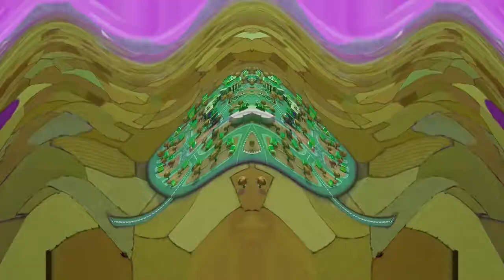The Mine Song in G-Major 55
Originally uploaded on January 30, 2019 when it was unlisted.